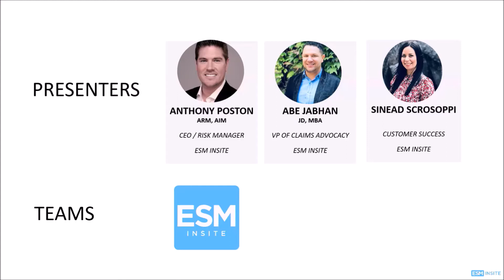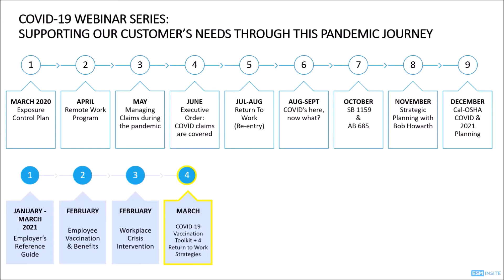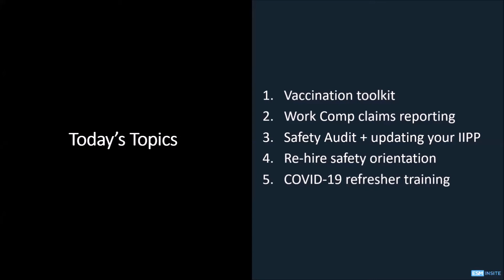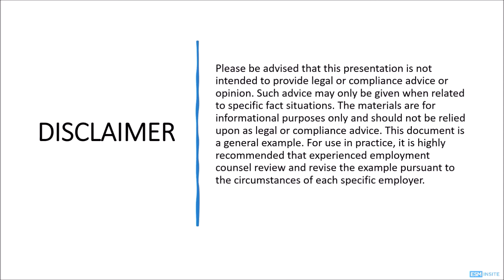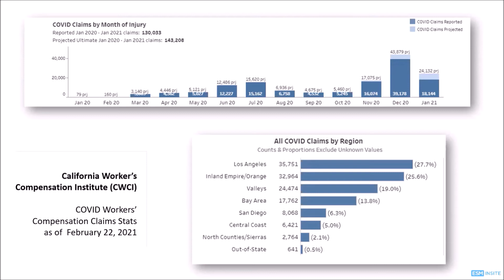COVID-19 Vaccination Toolkit + 4 Return To Work Strategies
As we continue our pandemic journey, we inch closer to a widely available vaccine and our employees returning to the worksite. Now is the time to review and refresh (or develop) your risk management policies. To help you in this process, we’ve prepared a one-hour webinar to review the following:

- Vaccination toolkit
- Policy framework (Mandatory & Non-Mandatory)
- Accommodation framework + forms
- Educational resources & FAQs
- Work Comp claims reporting refresher.
- Safety Audit + updating your IIPP.
- Re-hire safety orientation
- COVID-19 refresher training